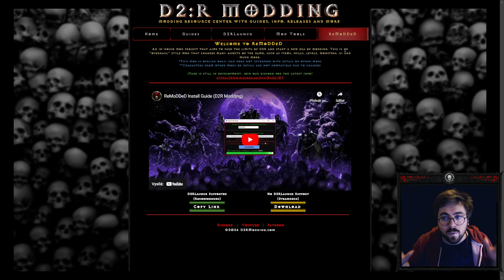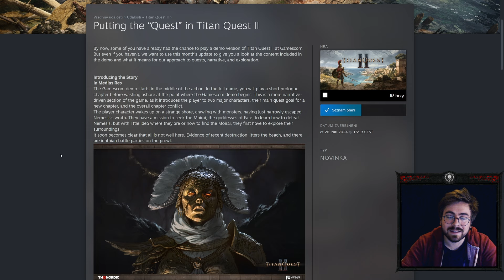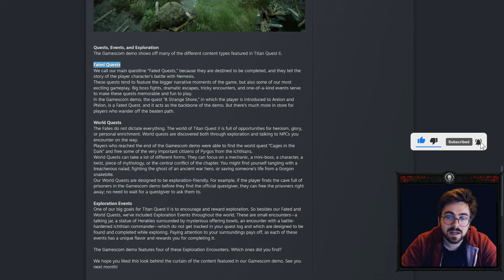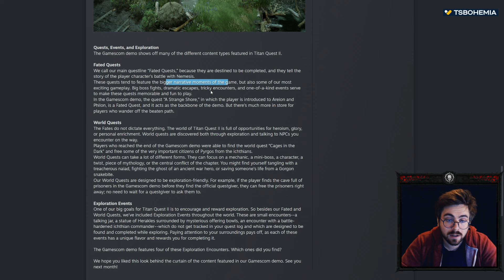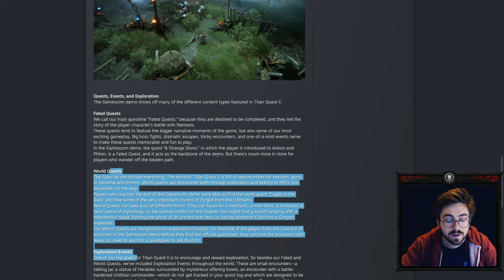Co hrát v říjnu? Diablo nebo korejské MMORPG? Nebo třeba indie?! VikNews 23#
Čau lidi!
Vítám Vás u nejnovějšího videa! :) Dneska se podíváme na novinky o hrách, seroších a filmech které nás baví! :) Pokud mě chcete podpořit dejte like, sdílejte video a především odebírejte kanál! :)

Time stamps:

0:00 - Úvod
0:28 - Silence of the Siren
1:51 - New World Aetherum
2:45 - Throne and Liberty
4:02 - Diablo IV
6:10 - Diablo 2
9:58 - Titan Quest 2 info
13:50 - Unreal Engine 5
14:39 - Banquet for Fools
15:54 - Dragon Age Veilguard
17:11 - Shattered Space
18:51 - Závěr

Music licenced by EpidemicSounds
Channel name Viktor Břenek, licenced by TUBRR.